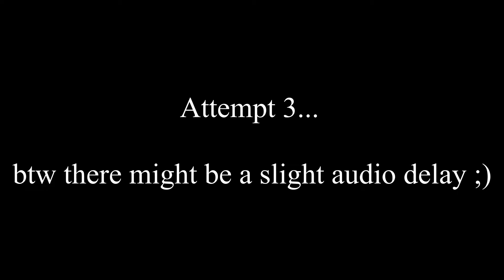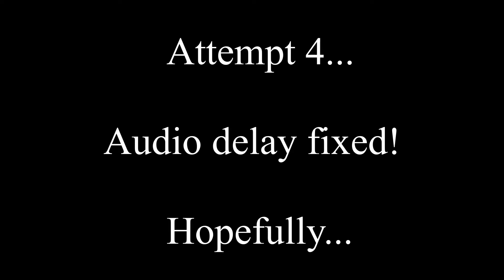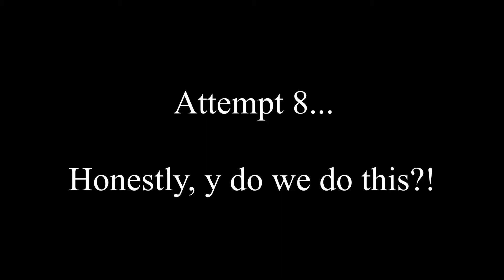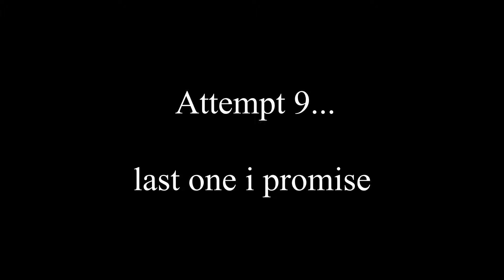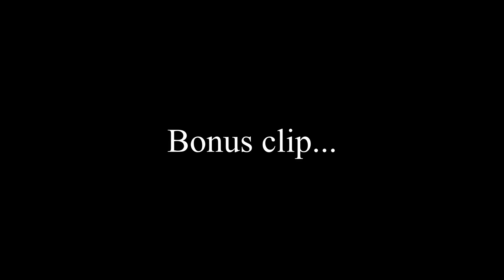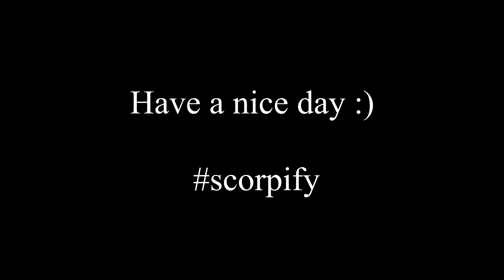Killing Our Teammates + Troll Time! - Valorant Gameplay